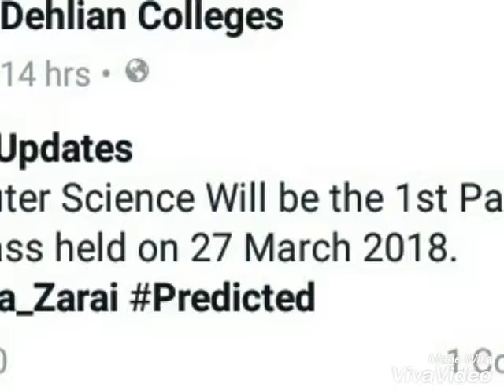DateSheet Of IX & X 2018.